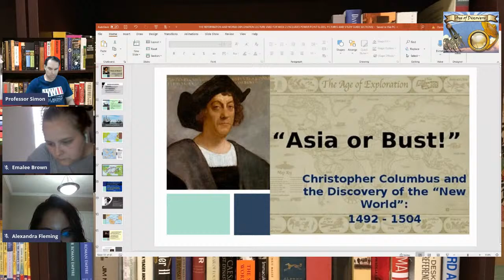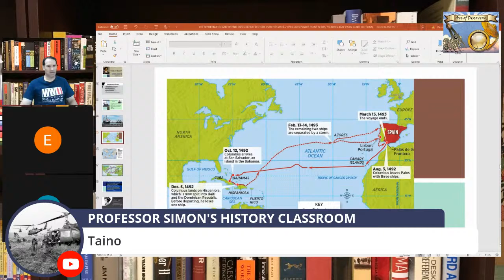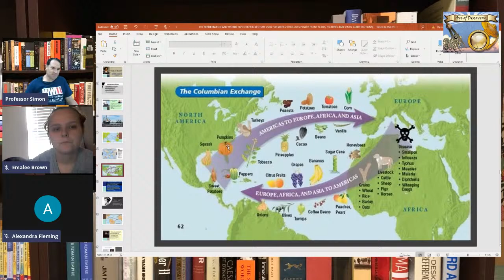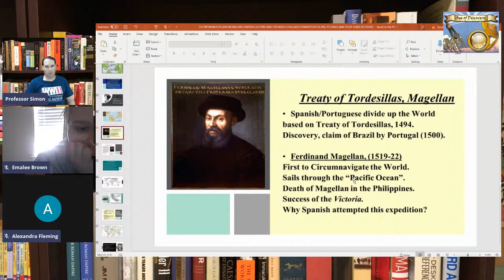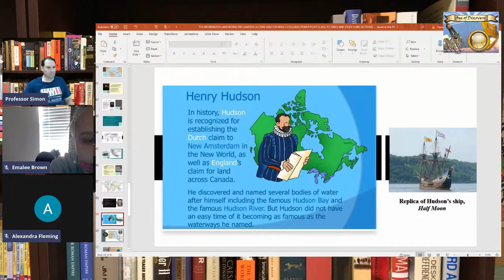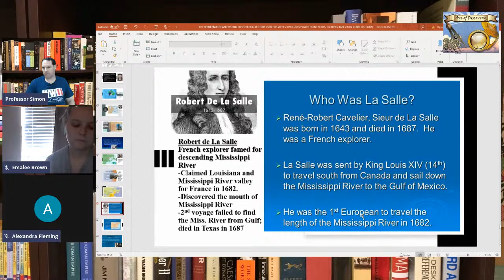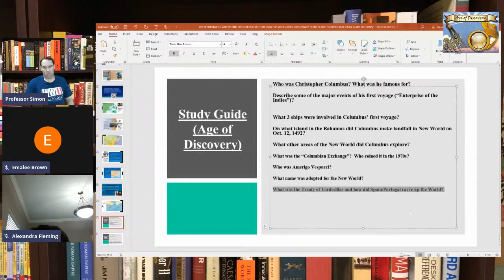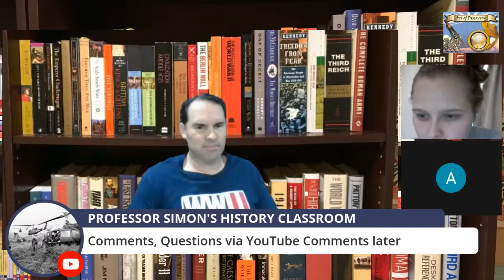WORLD EXPLORATION LECTURE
In this Lecture, I  discuss the Age of Discovery (World Exploration) covering the later explorers from Columbus, Magellan, and other European explorers.